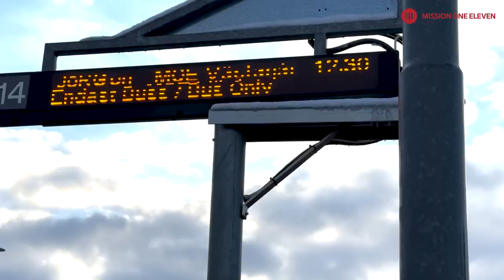Mission One Eleven i Etiopen 2023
En kort film om den fantastiska missionspraktik som våra elever och ledare på Mission One Eleven fick vara med om under november och december 2023. Många frälsa och döpta! Vi gläder oss!